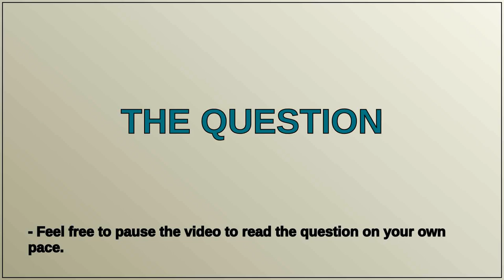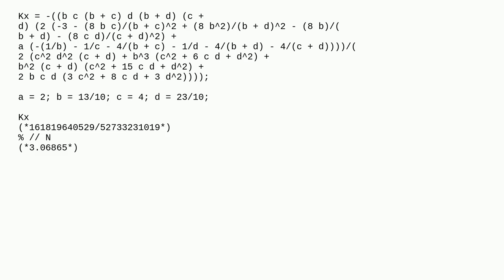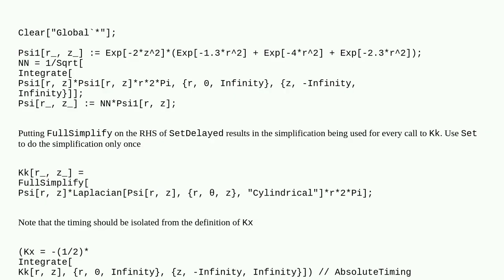How can I speed up calculation of the integral?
A special thanks goes out to the community

  performance-tuning numerical-integration calculus-and-analysis numerics numerical-value